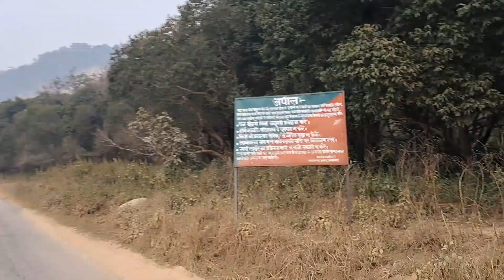Jim Corbett Park‼️Village Life in TIGER Reserve Area‼️TigerTerritory‼️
Village Life in TIGER Reserve Area‼️TigerTerritory | Jim Corbett National Park‼️

Hello friends I hope you all are ok , Nadeem Roshan this
side. Hope you all enjoyed this video.Please press
my videos because of this my motivation for making
more videos increases . And keep loving keep
supporting.💐🙏
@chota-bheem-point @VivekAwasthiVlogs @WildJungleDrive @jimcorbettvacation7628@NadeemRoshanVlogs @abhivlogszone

Jim Corbett National park/sitabani zone/
jim Corbett National park/
sunderkhal @chota-bheem-point jim Corbett
National park/ Maggi
tiger!!
iger attack
explore sunderkhal vilage !! Jim Corbett National park!
Jim Corbett National park/Uttrakhand/
Maggi khana pad gaya Bharig/ tiger sighting in sitavani
zone / Jim Corbett National park
Jim Corbett National park/Jim Corbett Museum /tiger
range
Jim Corbett National park/ Dhela & jhirna Ranges/3 tiger
on road / Danger Aj to bach Gaye

Corbett National park @YuvrajjimCorbett thanks for watching my videos A A DHELA TIGER ATTACK// -Maneater Tiger// Jim Corbett National park wildlife @chota-bheem-point jim Corbett National park// tiger R jimcorbettnationalpark wildlife jimcorbett tiger Jim Corbett National park/ zero points// deer ki jabardast colling @NandKishore1991 Sambar deer 1 jimcorbettnationalpark wildlife jungalsafari tiger Jim Corbett National park// chukum village// g 5 ae @VivekAwasthivlogs zero points view

Jim Corbett National park/sitabani zone/ wildlife jimcorbettnationalpark elephantattack #2024 sunderkhal @chota-bheem-point jim Corbett
@jimcorbettwildlife7825 explore sunderkhal vilage ! Jim Corbett National park!! a @chota-bheem-point Jim Corbett Na @chota-bheem-point jimcorbett Maggi khana pad gaya Bharie/ tiger sighting in sitavani zone/ Jim Corbett National park jimcorbet Jim Corbett National park/Jim Corbett Museum /tiger range Jim Corbett National park/ Dhela & jhirna Ranges / 3 tiger on road / Danger Aj to bach Gaye